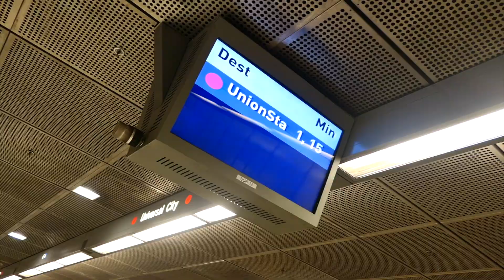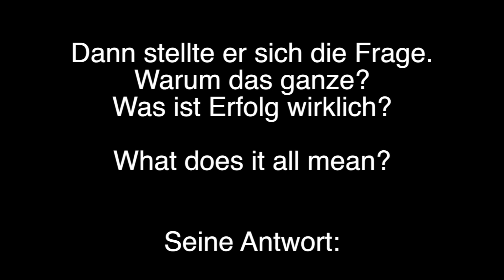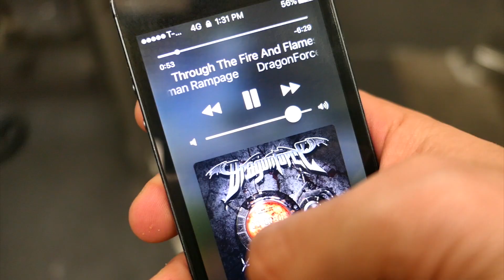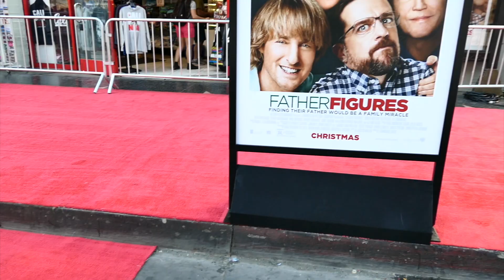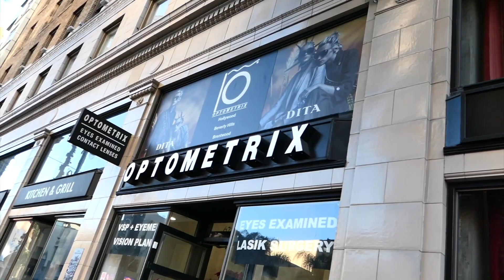Los Angeles BRENNT || THE ROCK bekommt seinen Stern!!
- Florian F.
- Tanita Kampfkeks
- Till Cortiel
- Raphael Kühl
- Manuel Marko
- Geronymo Fuhrmann
- Johnny
- Ginilini

► BENSOUNDS
► ONLAP
► DJ QUADS

Please understand that I have experienced all of these items, and I recommend them because I believe they are helpful, useful and awesome. Please do not spend any money on these products unless you feel you need them or that they will help you achieve your goals. This is just my opinion. Your opinion is the one that matters.